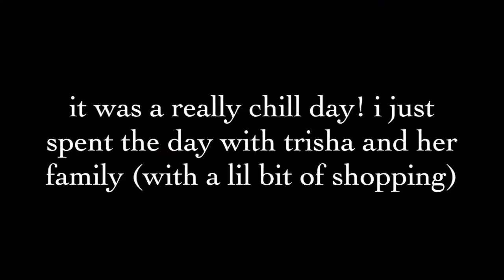A WEEKEND IN CHICAGO: day 2 (vlog 6)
[03262015]
↳ sorry it's just a short vlog! but i spent the day with trisha and her family; getting to know everyone :)

PREVIOUSLY...

ABOUT ME:
↠ AGE: 17 and is a senior in high school
↠ LOCATION: missouri, united states
↠ EQUIPMENT: iphone 6
↠ EDITING SOFTWARE: imovie

xoxo,
stephanie.